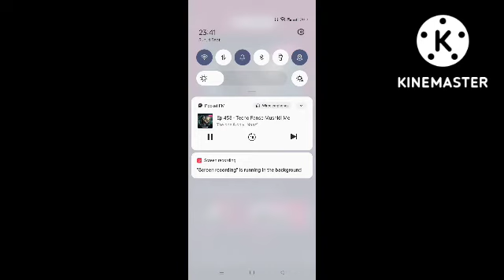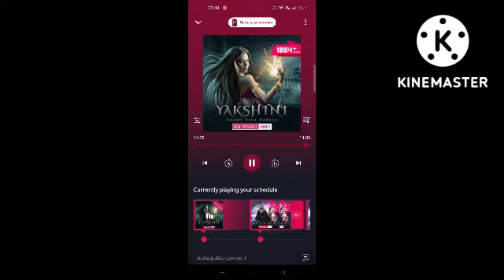Yakshini New episode 453 best voice quality